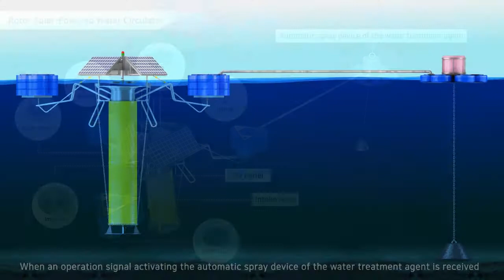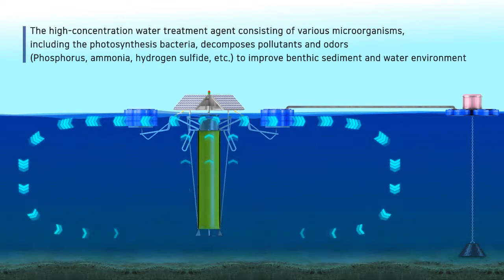ROTOR SOLAR POWERD WATER CIRCULATOR en